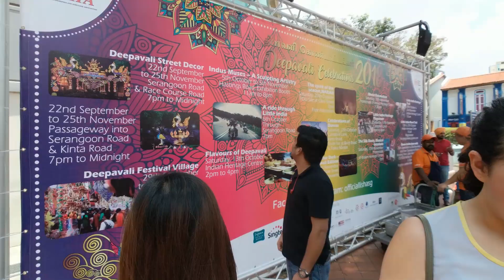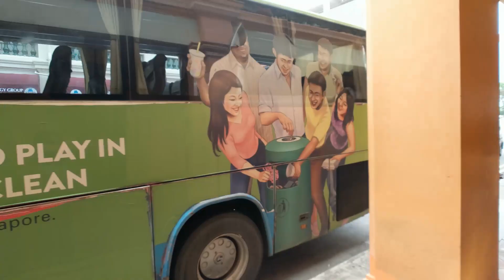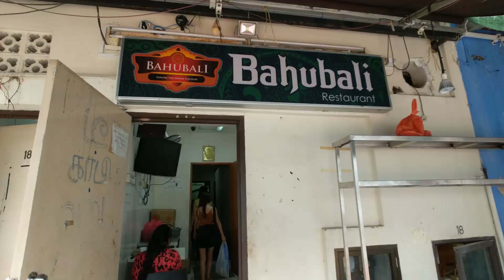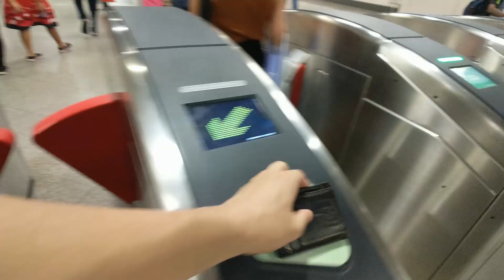Diwali Shopping in Little India Singapore (2018)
Shopping in Singapore's Little India for a Diwali Event at my fiancee's work.  Got some lunch, then a full day of shopping!  Plus I lost all my sweets... :(

My Gear:
Pixel2 XL White
Rode VideoMicro
Moment Lens
Moment Case
Manfrotto MTPIXI-RD PIXI